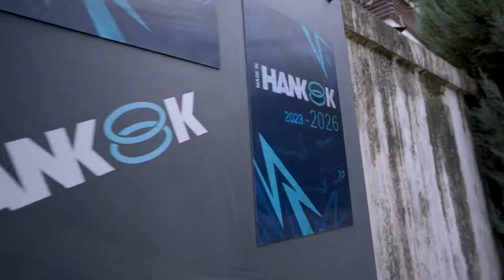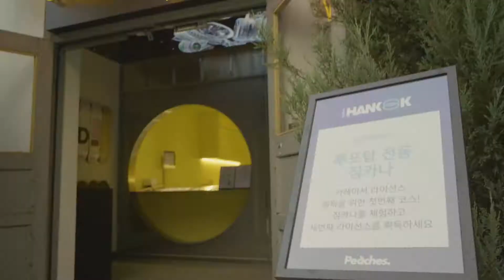[Hankook Tire] MADE IN HANKOOK x PEACHES Scene sketch video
The hot scene atmosphere of ‘MADE IN HANKOOK Technovision,’
the exhilarating exhilaration that people can only feel in it!

Experience the excitement and fun of the event through video!